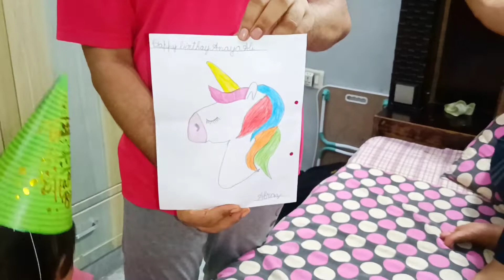anaya's birthday celebration..day to night..